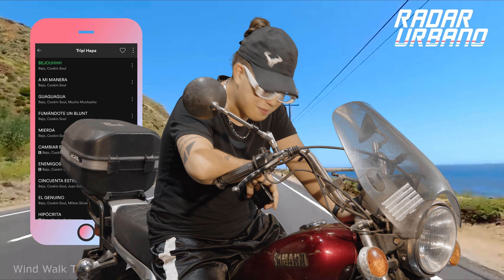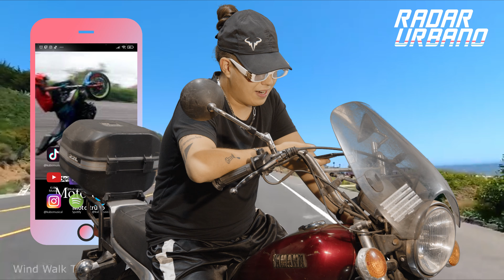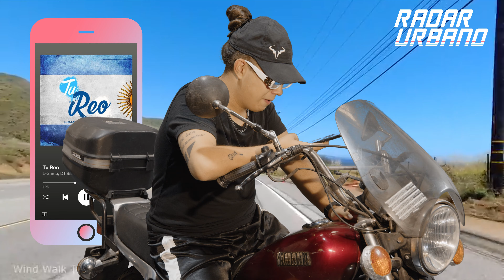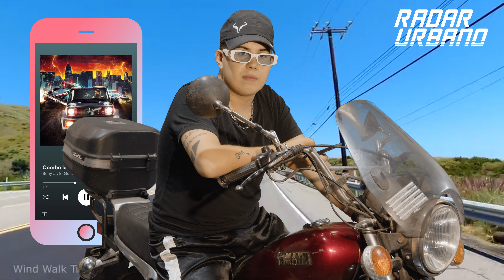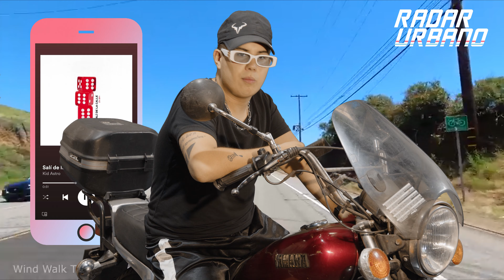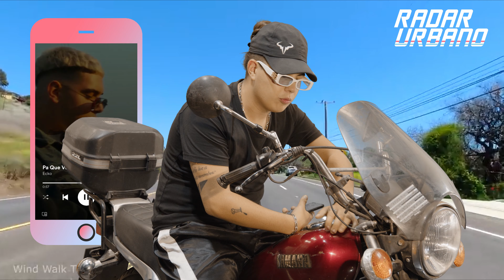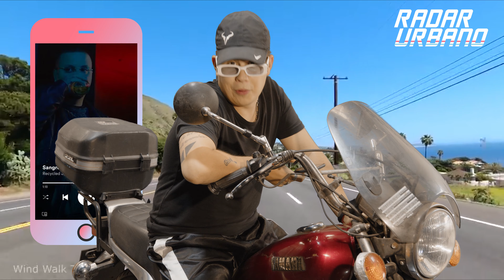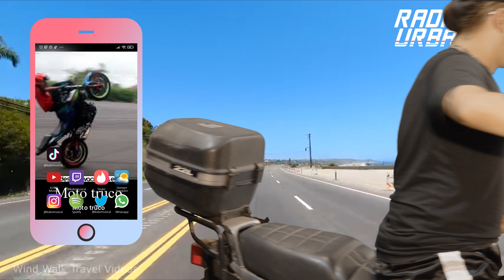RADAR URBANO - Noticias del trap (Crie930, Morad, Dani Ribba) #35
Noticiario semanal de la música trap y urbana. En este vídeo: Morad, Crie930, Dani Ribba, Recycled J con Cruz Cafuné, El Bobe, Rvfv, Kid Astro y muchos más.

Marcas de tiempo:

00:00 Inicio
00:25 Bejo - Tripi Hapa
00:59 Eladio Carrion, J Balvin, Bobby Shmurda - Tata Remix
01:21 Jon Z con Morad
01:48 Yung Beef con Omar Montes y Zaramay
02:07: Dani Ribba - Solo Una Vez
02:38 El Bobe - 100K
03:12 Skinny Flex - Annabelle
03:37 L-Gante, DT.Bilardo - Tu Reo
03:50 Pepe : Vizio, David Marley - Ae Ae (19:00 pm)
04:12 Beny Jr, El Guincho - Combo la L
04:48 Morad - Necesario
05:08 Kid Astro - Salí de la Calle
05:21 Lit Killah - CALIFORNIA
05:48 Choclock - Chuck Taylors
06:09 Crie 930 - Enamorao del Dinero
06:45 Rvfv, Omar Montes - No Quiero Amor
07:10 Bea Pelea, Israel B, Came Beats
07:29 Ecko - Pa Que Vuelva
07:49 El G-Peto, Cecilio G, Pedro LaDroga - Pokéhit
08:02 Bizarrap, Eladio Carrion - Eladio Carrion: Bzrp Music Session, Vol. 40
08:26 Recycled J, Cruz Cafuné - Sangre Fría
08:55 Yxungdy970 - No Importa
09:03 Dolly Sessions, We$t Dubai, G.Lesson, Arcones - We$t Dubai I Dolly Sessions #01
09:33 Canción de la semana
09:46 Canción de mierda de la semana
10:10 Viajecito en moto